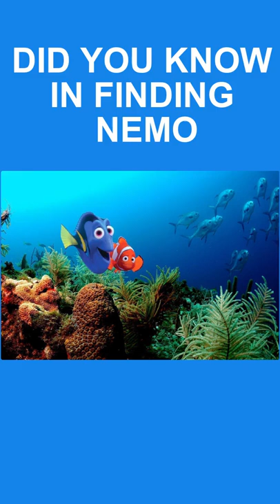DID YOU KNOW IN FINDING NEMO?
After his son is captured in the Great Barrier Reef and taken to Sydney, a timid clownfish sets out on a journey to bring him home.
Directors Andrew Stanton,Lee Unkrich
Writers Andrew Stanton(original story by) Bob Peterson(screenplay by)
David Reynolds(screenplay by)
Stars Albert Brooks(voice),Ellen DeGeneres(voice),Alexander Gould(voice)